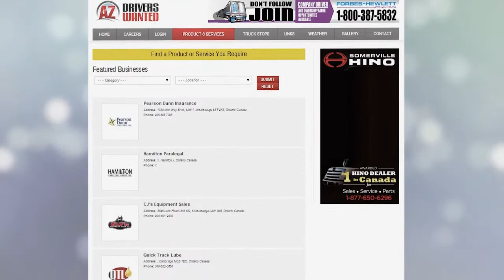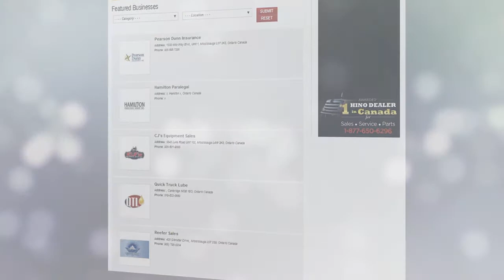AZ DriversWanted.com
AZ Drivers Wanted.com. Register today and get job notifications through email and texts.